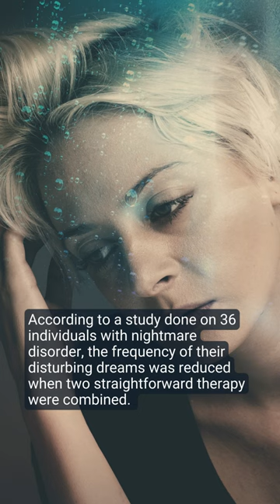Fight your nightmares with this chord (Listen at 0:31 seconds of the video)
If you're having trouble fighting your nightmares, try using C6/9 chords. C6/9 chords are a great way to help you fall asleep and stay asleep, and they're especially effective when it comes to nightmares.

According to a study done on 36 individuals with nightmare disorder, the frequency of their disturbing dreams was reduced when two straightforward therapy were combined.

Researchers asked the subjects to reframe their most common nightmares in a positive perspective before playing music related to happy memories as they slept. Imagery rehearsal therapy is one non-invasive approach, where patients recreate their most terrifying and recurrent dreams to have a joyful conclusion. Then, in an effort to block out the nightmare, they "rehearse" repeating themselves that newly revised tale.

The individuals had a single IRT session after keeping a dream and sleep diary for the two weeks required by the research. By connecting a happy version of their dreams with a sound, the TMR session was administered to half of the group at this point.

The other half, acting as a control group, conjured up a less terrifying nightmare without hearing any encouraging noises.

Both groups were given a sleep headphone headband that would play the piano chord C69 every 10 seconds as they slept, which is when nightmares are most likely to happen.

At the beginning of the trial, the TMR group experienced an average of 2.94 weekly nightmares, compared to 2.58 for the control group. By the end of the trial, the TMR group had only had 0.19 weekly nightmares compared to the control group's 1.02 weekly nightmares.
What's more encouraging is that the TMR group noted an increase in joyful dreams.